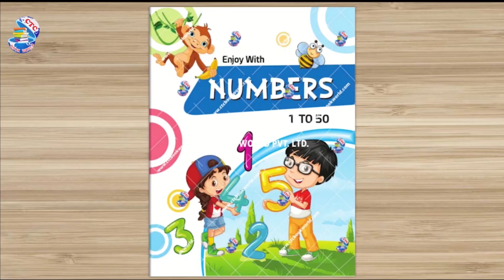Maths number 1 to 50 workbook | Basic Maths Workbook 1 to 50 | Counting and Number Workbook 1 to 50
This Maths Number 1 to 50 Workbook is the perfect way to learn counting and basic mathematics from 1 to 50! With easy-to-follow instructions and practice exercises, this workbook will help you get started with basic mathematics and make learning the language easier than ever. With this workbook, you will be able to master the basics of counting and number from 1 to 50, and make learning maths fun. So, why wait? Get started today and master maths from 1 to 50!